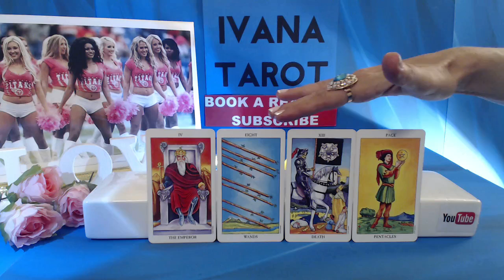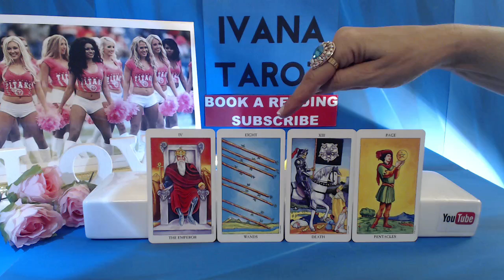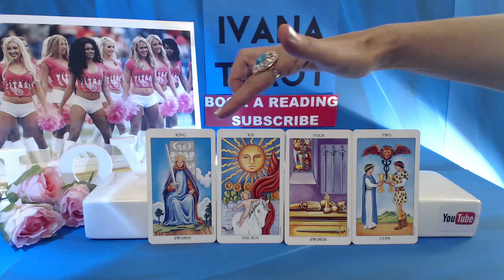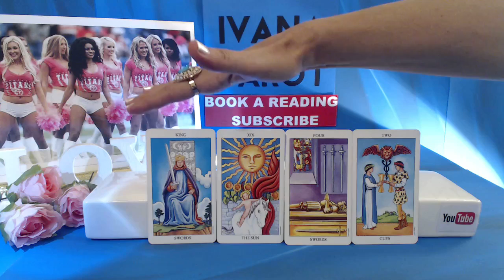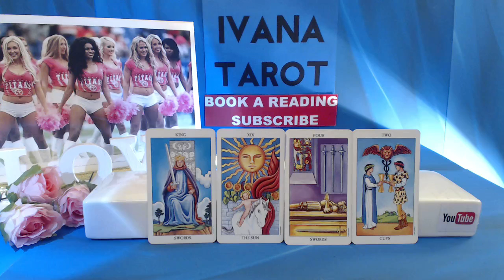Capricorn Weekly Tarot Reading for 25 July - 7 August 2016 by Ivana Tarot